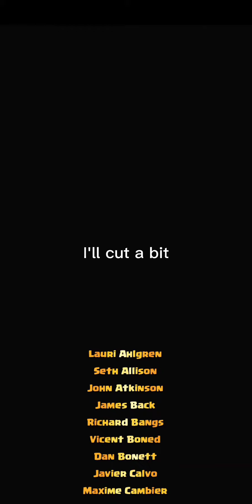How to get the SECRET MYSTERY BADGE in clash royale